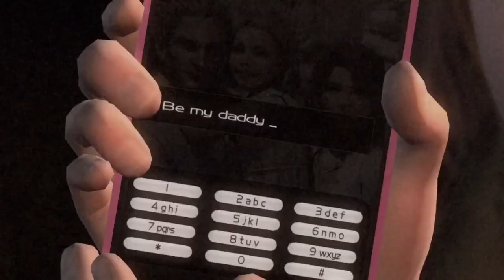Ninja Gaiden 3: RE (Pt. 11) [Blind Run]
On the final mission, there's light at the end of this tunnel. Just gotta get past this giant booby baby.